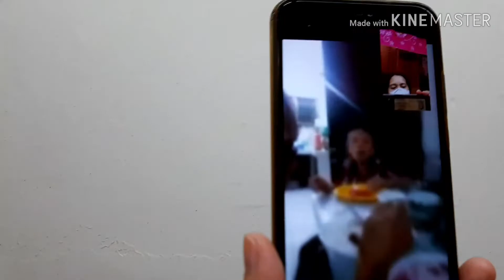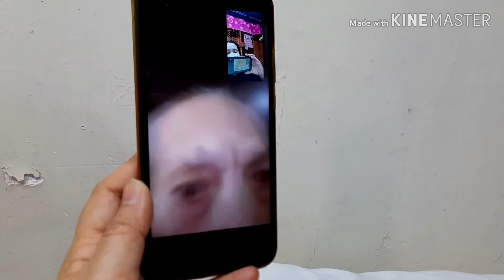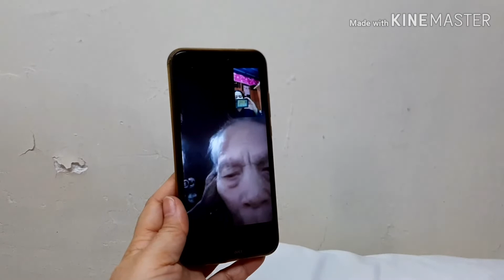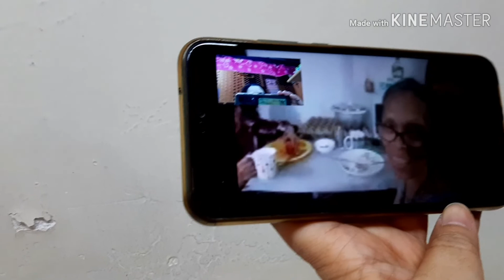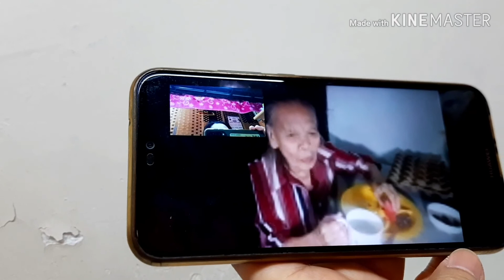Home Quarantine (2nd day)